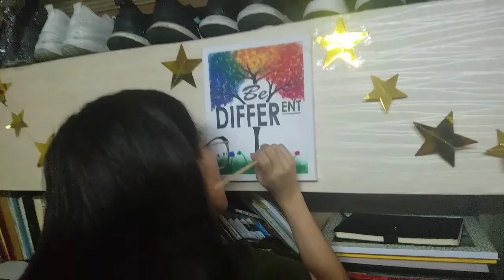The Golden Hand of My Daughter Jasmin Panganiban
Golden hand of Jasmin Panganiban